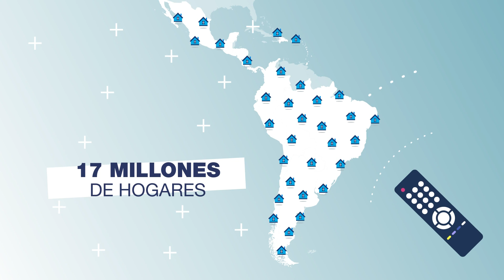France 24 en Español está presente en 20 países de las Américas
Desde Estados Unidos hasta Argentina, 20 países de las Américas están conectados con la información de France 24 en Español a través de 82 operadores de cable. Por su fidelidad, ¡gracias!